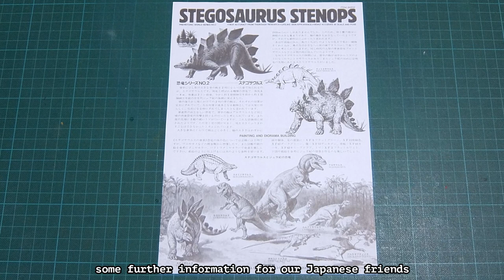BOX PEEK - STEGOSAURUS STENOPS - Tamiya 1/35 - Scale Model Kits - SCALE BENCH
Box Peek of the old but nice STEGOSAURUS STENOPS 1/35 Tamiya kit … a nice subject for a weekend scale model project :-)

cheers ... Make*